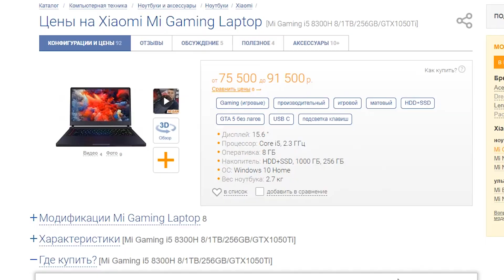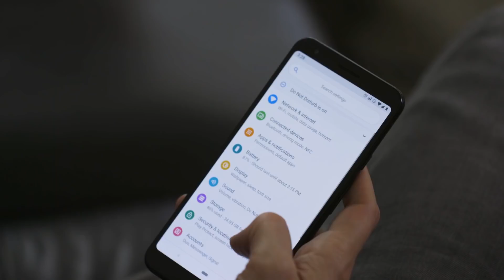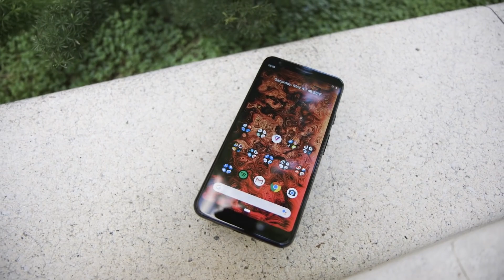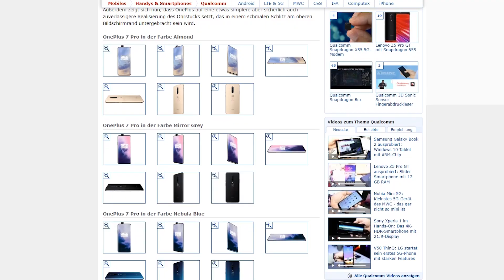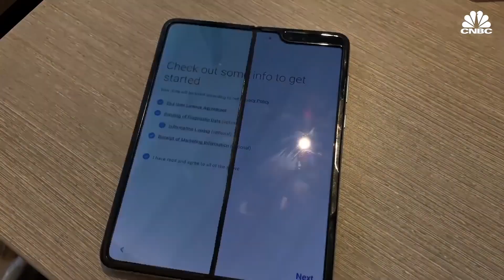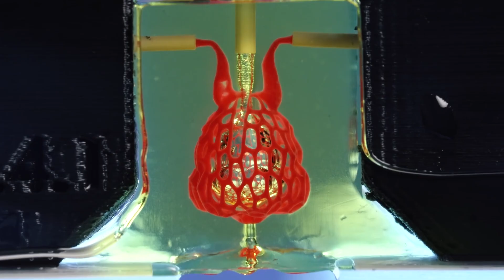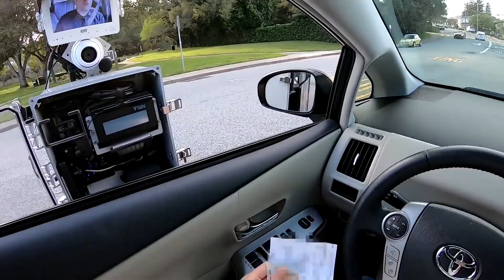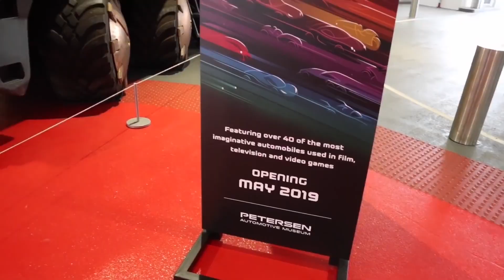Tesla превратили в секс машину! Презентация Google Pixel 3a и снимки из космоса Xiaomi Note7